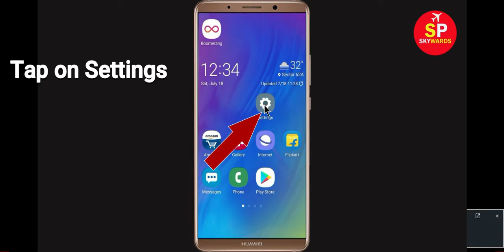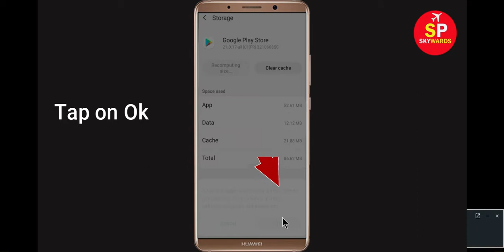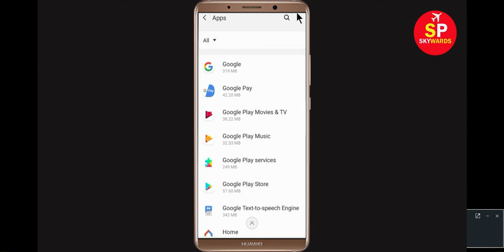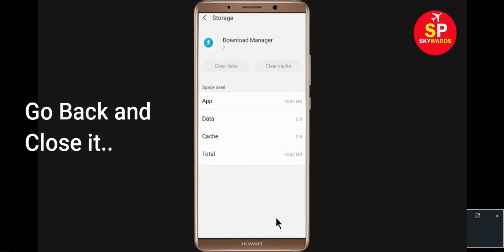How to Fix Playstore Can't Install Amazon Prime Video App Problem |Play Store Download Pending Issue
Helo Friends, in this tutorial i will show you how do i fix Playstore Can't Install Amazon Prime Video App Problem or Play Store Download Pending Solutions. If you are facing this types of issue then this video will help you to get rid of this problem.

Key Solve:-
How To Fix Can't Install Amazon Prime Video Error On Google Playstore Android & Ios.
Download Pending Error in Play store.
Amazon Prime Video can't Install Playstore error